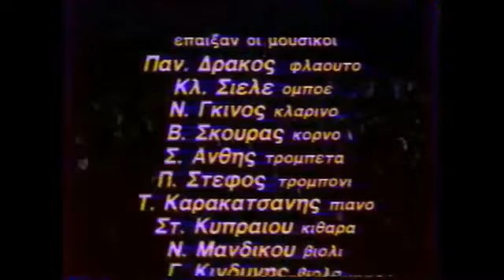Konitsa1991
01 - ΜΙΑ ΠΟΛΗ ΜΑΓΙΚΗ
02 - PΑΜΕ ΜΙΑ ΒΟΛΤΑ ΣΤΟ ΦΕΓΓΑΡΙ
03 - ΧΑΡΤΙΝΟ ΤΟ ΦΕΓΓΑΡΑΚΙ
04 - ΘΑΛΑΣΣΑ ΠΛΑΤΙΑ
05 - ΚΑΘΕ ΤΡΕΛΟ ΠΑΙΔΙ
06 - ΗΤΑΝ ΤΟΥ ΜΑΗ ΤΟ ΠΡΟΣΩΠΟ
07 - ΤΟ ΠΕΛΑΓΟ ΕΙΝΑΙ ΒΑΘΥ
08 - Η ΤΙΜΩΡΙΑ
09 - ΦΕΡΤΕ ΜΟΥ ΕΝΑ ΜΑΝΤΟΛΙΝΟ
10 - Ο ΤΑΧΥΔΡΟΜΟΣ ΠΕΘΑΝΕ
11 - ΠΑΕΙ ΕΦΥΓΕ ΤΟ ΤΡΑΙΝΟ
12 - ΤΟ ΠΟΥΛΙ
13 - ΗΡΘΕ ΒΟΡΙΑΣ, ΗΡΘΕ ΝΟΤΙΑΣ
14 - EIM' AHTOS CWRIS FTERA
15 - Η ΜΠΑΛΑΝΤΑ ΤΟΥ ΟΔΟΙΠΟΡΟΥ
16 - ΤΟ ΜΕΘΥΣΜΕΝΟ ΚΟΡΙΤΣΙ
17 - ΤΑ ΠΑΙΔΙΑ ΚΑΤΩ ΣΤΟΝ ΚΑΜΠΟ
18 - T΄ΑΣΤΕΡΙ ΤΟΥ ΒΟΡΙΑ
19 - ΟΔΟΣ ΟΝΕΙΡΩΝ (ΚΑΘΕ ΚΗΠΟΣ)
20 - ΤΑ ΛΙΑΝΟΤΡΑΓΟΥΔΑ (ΑΝ Μ AΓΑΠΑΣ ΚΙ ΕΙΝ ΟΝΕΙΡΟ)
21 - ΚΟΥΡΑΣΜEΝΟ ΠΑΛΛΙΚAΡΙ
22 - ΜΙΑ ΦΟΡA ΚΙ EΝΑΝ ΚΑΙΡΌ
23 - Η ΜΙΚΡH ΡΑΛΛΟY
24 - ΠAΕΙ Ο ΚΑΙΡOΣ
25 - ΤΡΙΑΝΤΆΦΥΛΛΟ ΣΤΟ ΣΤΉΘΟΣ
26 - ΤΟ ΤΡΙΑΝΤΆΦΥΛΛΟ
27 - Ο ΓΙAΝΝΗΣ Ο ΦΟΝΙAΣ
28 - ΑΘΑΝΑΣΊΑ
29 - ΠΟΡΝΟΓΡΑΦΙΑ
30 - ΟΜΙΛIΑ ΚΑΙ ΕΥΧΑΡΙΣΤΊΕΣ
31 - YMNOΣ ΣΤΗΝ ΕΛΕΥΘΕΡIΑ

ΝAΝΑ ΜΟYΣΧΟΥΡΗ - ΗΛIΑΣ ΛΙΟYΓΚΟΣ

ΟΡΧHΣΤΡΑ ΤΩΝ ΧΡΩΜAΤΩΝ

ΔΙΕΥΘYΝΕΙ Ο ΜΑΝΟΣ ΧΑΤΖΙΔΑΚΙΣ

ΝAΝΑ ΜΟYΣΧΟΥΡΗ - ΗΛIΑΣ ΛΙΟYΓΚΟΣ ΚΟNITΣA 1991